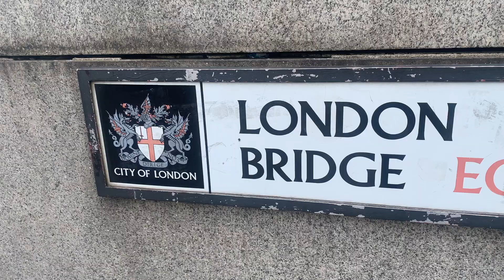Judging Day | Property Investors Awards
"Celebrating excellence in property investing"

The Property Investors Awards is organised by The Property Investors Bureau.

The judging process for the Property Investors Awards takes place over two days at the Howard Kennedy Offices in London Bridge. The finalists are announced shortly after.

The UK's #1 independent awards ceremony dedicated to property investors. With over 500 attendees, this is an event not to be missed.